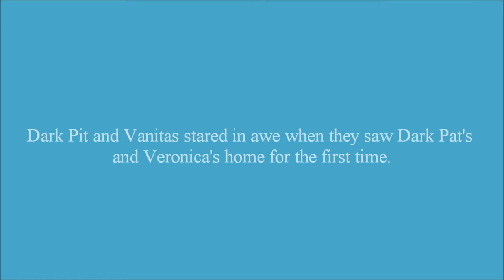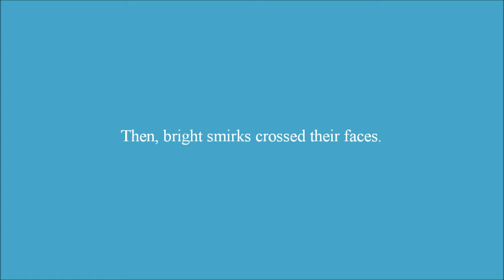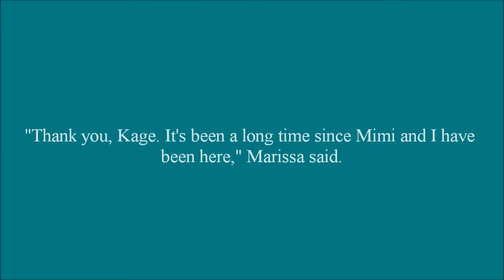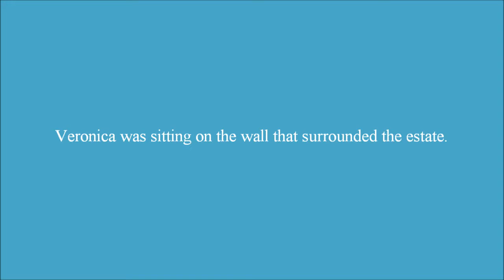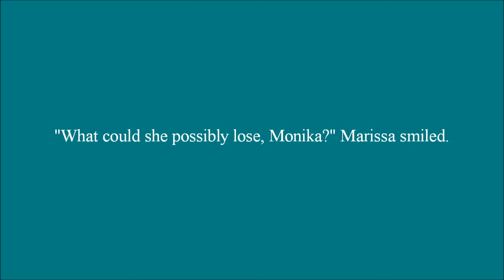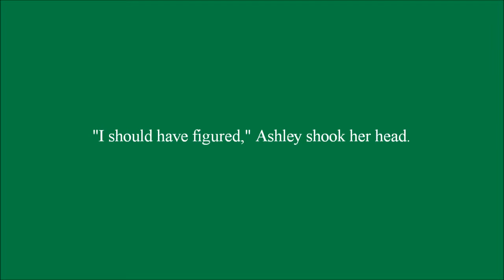Darkness & Light Chapter 11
Dark Pit & Vanitas visit Dark Pat & Veronica.